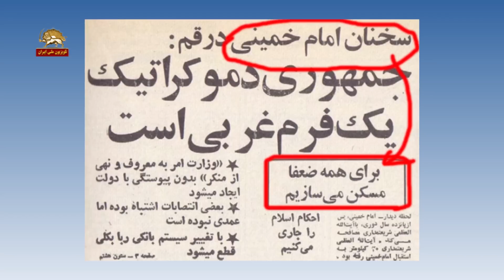ترانه طنز ببم جان وعده هاي خميني - يارانه انتخابات روحاني خامنه اي - سال نو مبارك